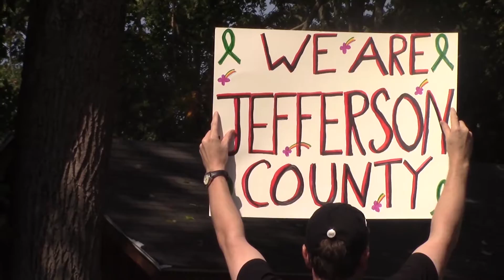Breaking Out of the Bubble: November 2016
Take a look at the November Episode of Breaking Out of the Bubble, presented by Hanover College's Student Broadcasting Association. In this episode, we cover:

KKK Rally in Madison, Indiana
Unique Stories from Hanover Students
Campus News
Safari Savannah
and Fashion!